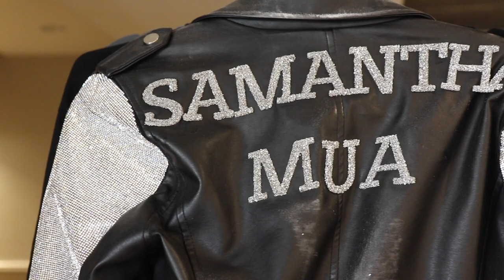On The Verge: With makeup artist Samantha Jaymes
Samantha Jaymes Wrenn, 25, better known as Samantha Jaymes, is a Staten Island based makeup artist who does it all. Watch to see how she transforms people to creatures with special FX makeup. (Video: Alexandra Salmieri)